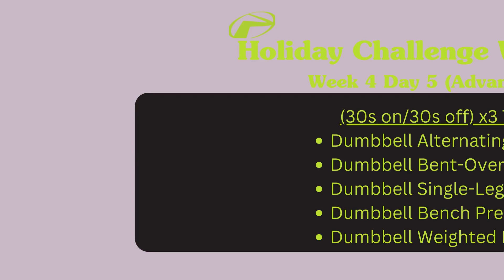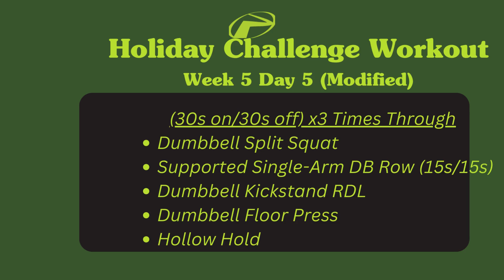Holiday Challenge video Week 4 Day 5